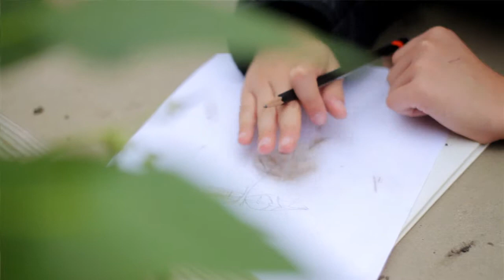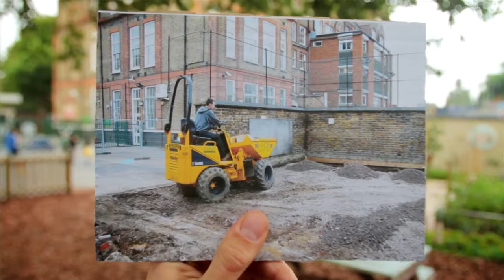Edible Playgrounds Summary Film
Edible Playgrounds is an exciting innovative project delivered by Trees for Cities over the last 10 years. Through the project, outdoor spaces in the grounds of inner city schools are transformed into an effective learning resource - teaching children to grow, harvest and cook healthy food.